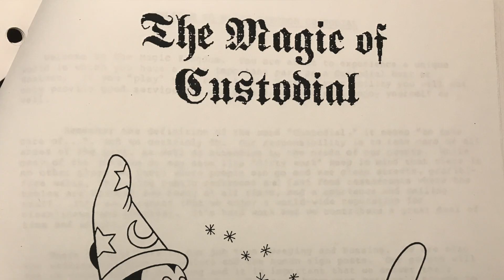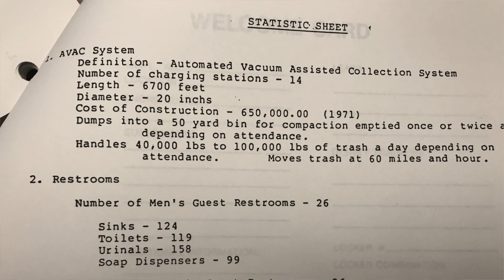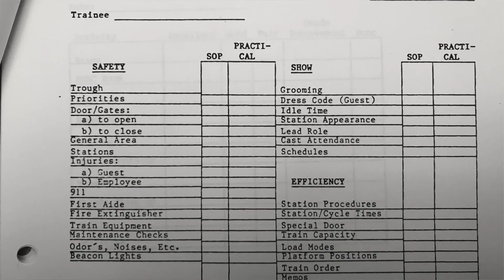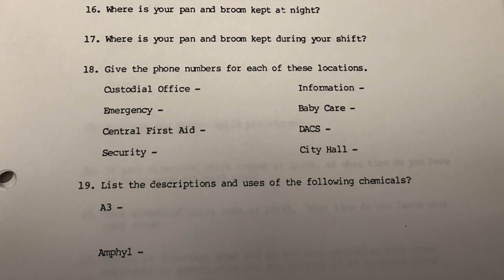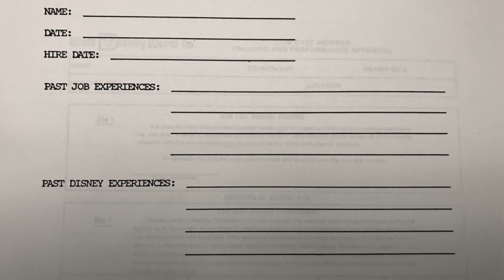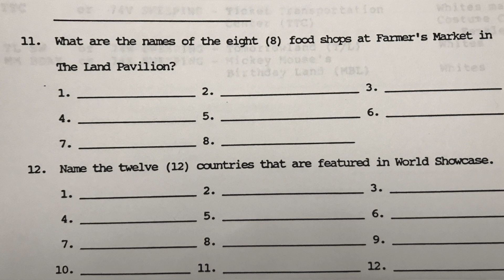Monorail Monday 31 | Cast Member Shaming & Custodial Training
In this episode, I talk about Cast Member shaming, and Custodial Training. What goes into custodial CM training? How does it differ from Monorails? Three episodes remain for Monorail Monday season 5!

We love going on adventures to Disney, theme parks, traveling around, finding interesting and historic places, and things to do. Come along with us each week for new adventures and fun!